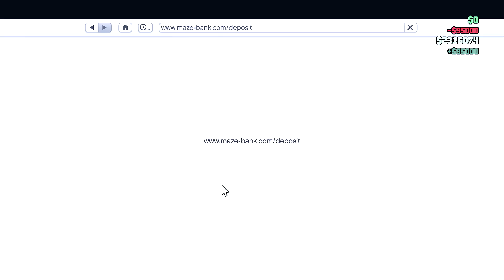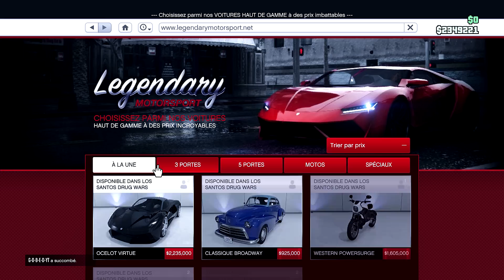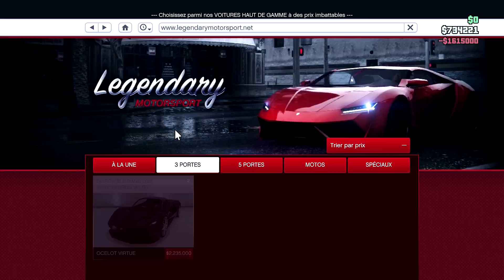JE PLEURE DEVANT SA BEAUTÉ ! (2,5 MILLIONS)